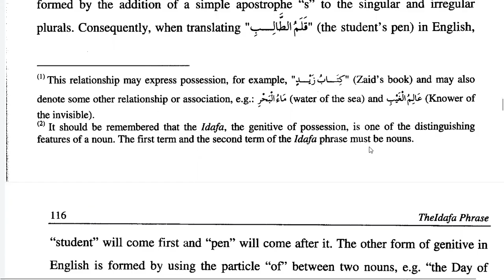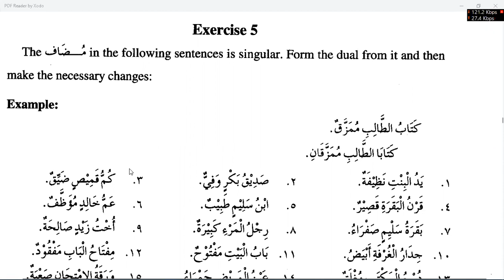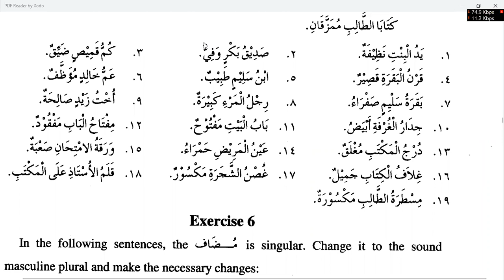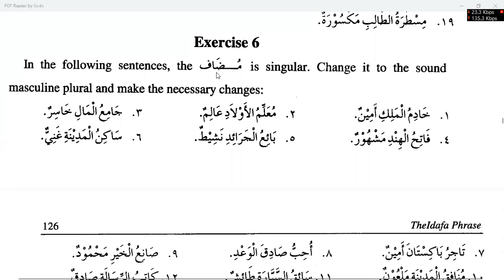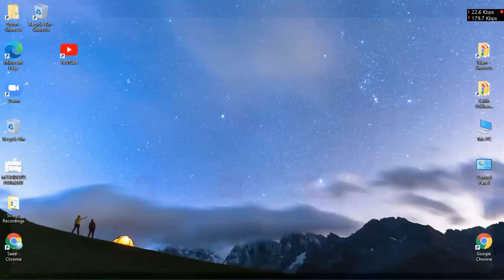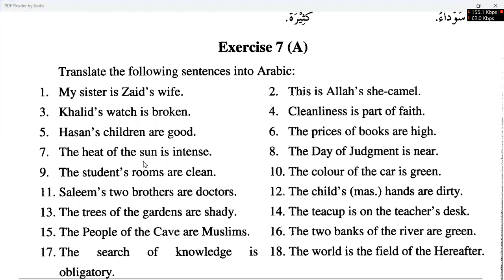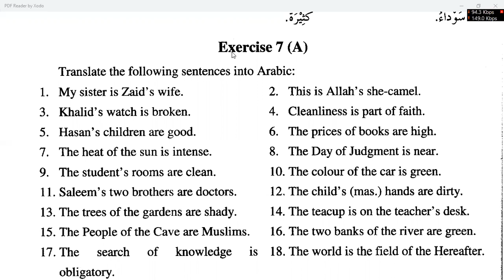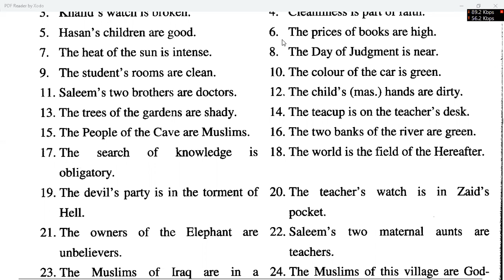Learn Islam Online | Day 49 | Chapter 11 of Lissan ul Quran Volume 1 | The Idafa Phrase